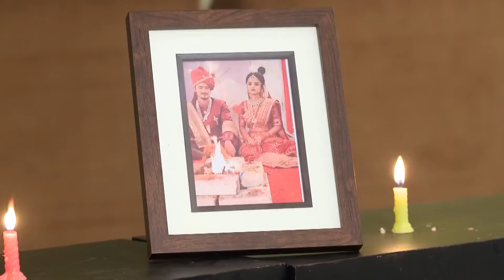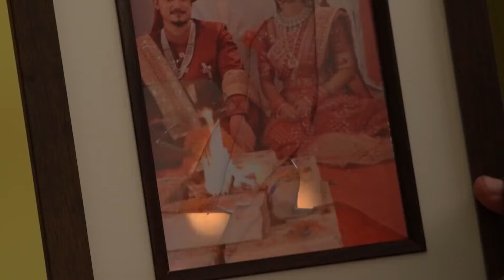To Paeen Mu-Mo Paeen Tu - Quick Recap - Zee Sarthak